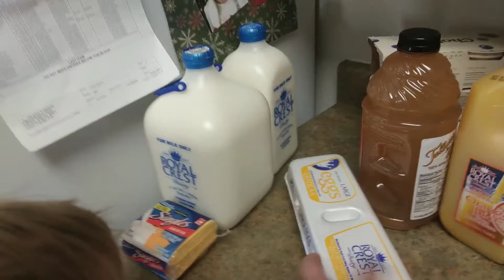I Fell Asleep || Vlogmas Day 13